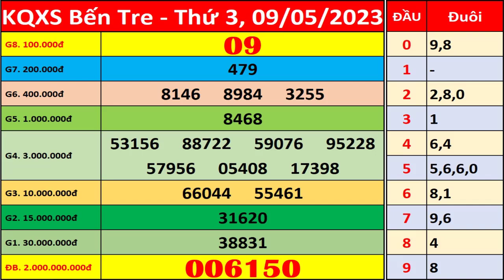Xổ số Bến Tre ngày 9 tháng 5 | XSBT - KQXSBT - SXBT | Xổ số kiến thiết Bến Tre hôm nay